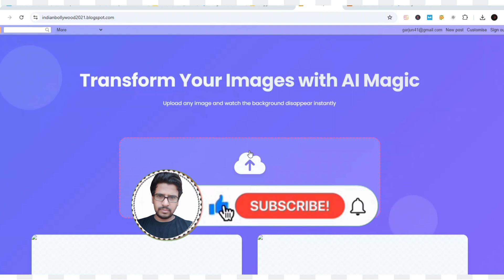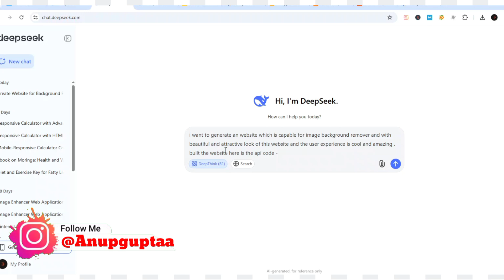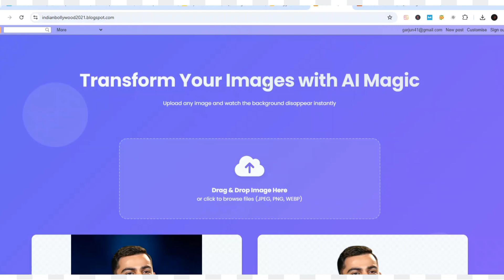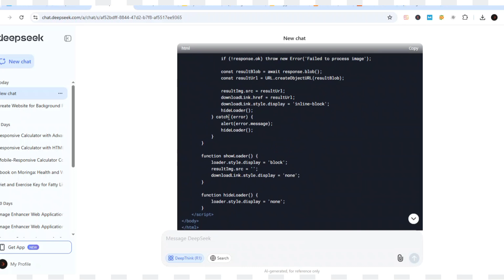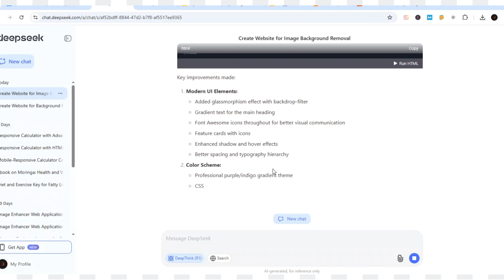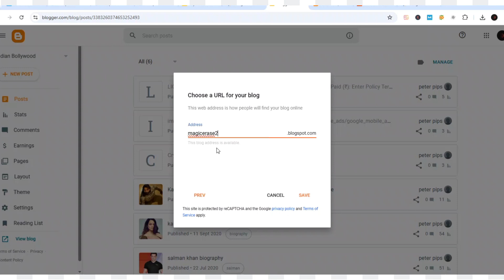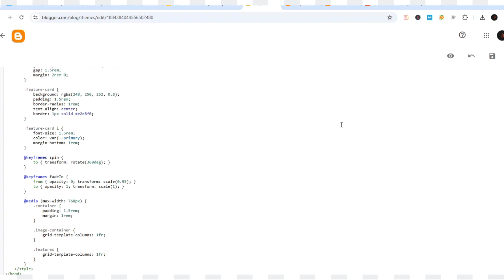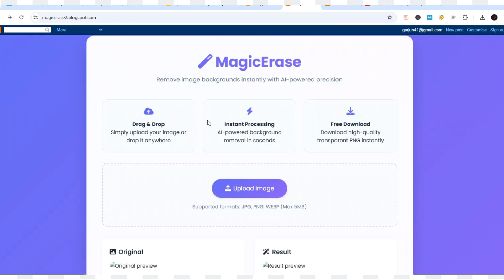Create a stunning BG Remover Tool Website with DeepSeek and Monetize With Adsterra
Want to create a fully functional Background Removal Website without writing a single line of code? In this step-by-step guide, we'll show you how to build an AI-powered, no-code image background remover in just minutes. Using DeepSeek and other no-code tools, you can develop a responsive, feature-rich platform that is perfect for photographers, designers, e-commerce businesses, or personal projects.
Say goodbye to expensive developers and complex coding—AI makes web development easy and hassle-free! Watch now to unlock the secret to fast and efficient background removal website creation with AI.
🔹 Perfect for designers, photographers & e-commerce businesses
🔹 Create a professional background removal tool in minutes
🔹 AI-powered, user-friendly, and mobile-responsive
Recommended videos-
Query Solved:
1. How to get free traffic for CPA marketing in 2025
4. How to Make Moey with deepseek
6. Make Mney with AI Tools in 2025